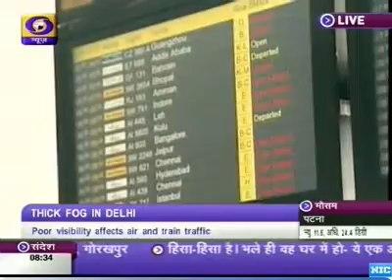ashwini dd news 68